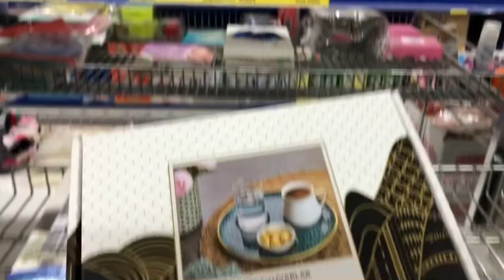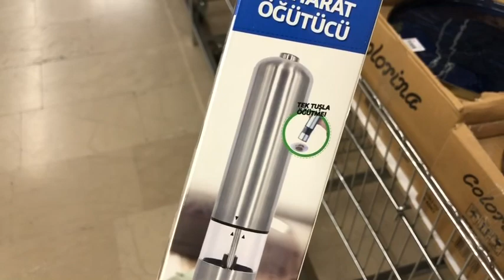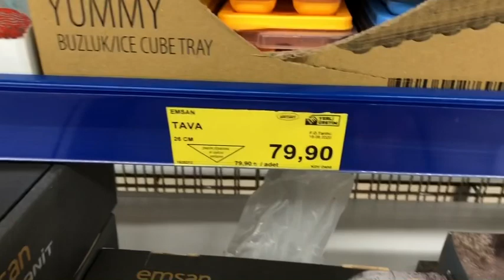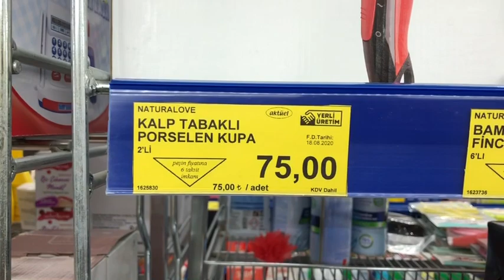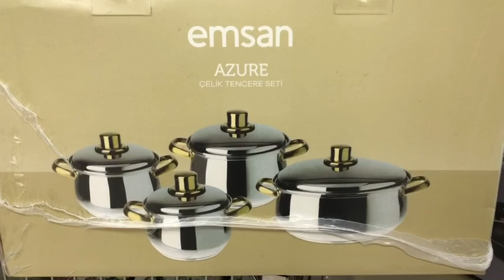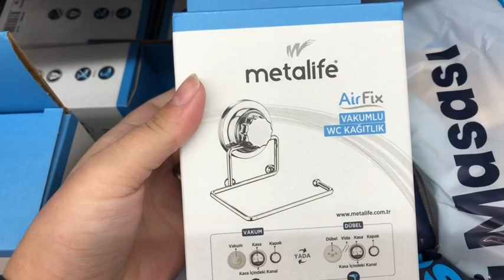Bim 28 AĞUSTOS 2020 | Bimde Bu Hafta | BİM ÜRÜN İNCELEME MAĞAZA TURU | BİM KAMPANYA | [Bim Aktüel]